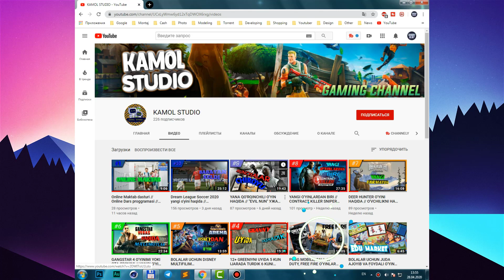ENG SARA FON VA RASMLAR TO'PLAMI // YOSH YOUTUBER VA BLOGERLAR UCHUN //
▶️ Bu videoda yosh youtuber va blogerlar uchun tanlab olingan rasm va fonlar to'plami mavjud, fonlar minimalism, abstract, IT va h.klardan tashkil topgan.
✅ Ijtimoiy Tarmoqlar
👍 Video yoqqan bo'lsa layk tugmasini bosishni unutmang !
🔥 Video uchun fikringizni qoldiring...
▶️ Youtube kanalingiz uchun banner, avatar, prevyu va yana shunga o'xshash xizmatlar kerakmi?
➥ Unda men bilan bog'laning:
★KAMOL STUDIO KANALI★
▶️ Video tayyorlash uchun kerak bo'lgan dasturlar
★ Camtasia Studio (Montaj uchun)
★ Sony Vegas Pro 16 (Montaj uchun)
★ Adobe Audition (Ovoz yozish va obrabotka uchun)
★ Bandicam (Ekranni tasvirga olish uchun)
★ Cinema 4d (3d text yaratish uchun)
★ Adobe Photoshop (foto montaj uchun)
Bitta kompyuter bilan internet ham kerak bo'ldi :)